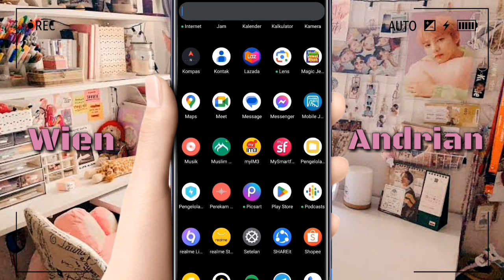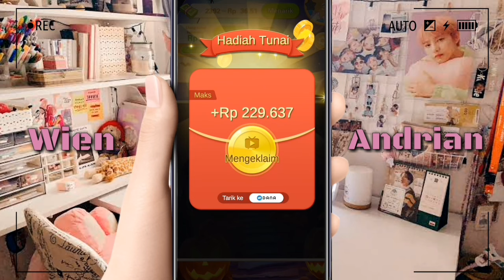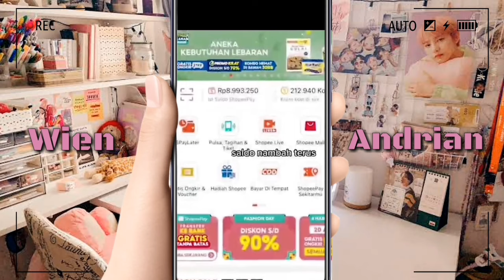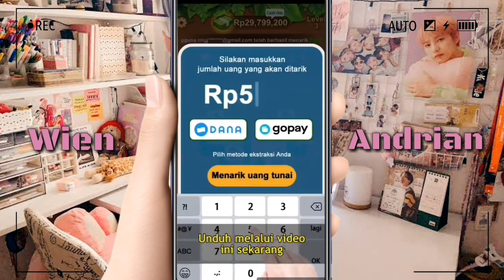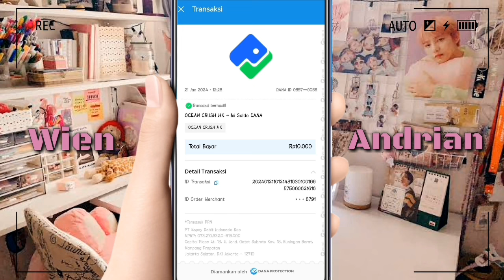Game Penghasil Uang Dana Dan OVO || Terbukti Membayar Magic Jewel Blast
Assalamualaikum teman teman Alhamdulillah aku bisa upload lagi nih di video kali ini aku mau kasih tau ke kalian game penghasil saldo dana dan ovo ..games nya sangat mudah dan santai loh..
Ok gays simak video nya sampai selesai ya gays..
Terimakasih..

game mudah dapat cuan,
aplikasi terbukti membayar,
aplikasi penghasil uang terbukti membayar, aplikasi penghasil uang 2023,
game penghasil uang ovo,
game penghasil uang tercepat,
game terbukti membayar,
game penghasil uang ovo dan dana,
game spin spin dapat uang,
game penghasil dana dan ovo,